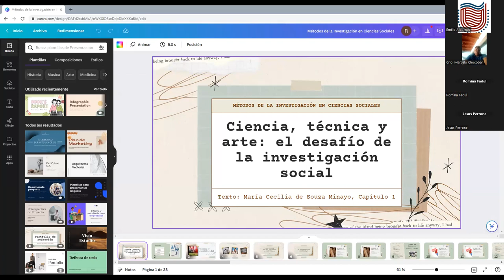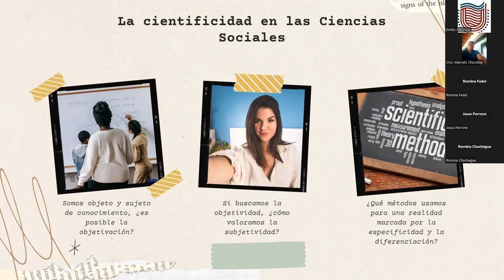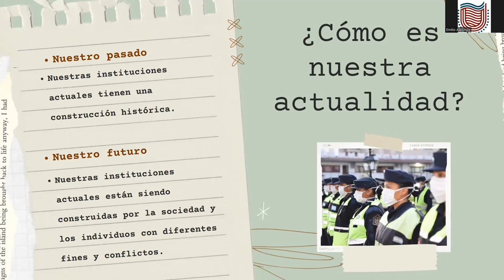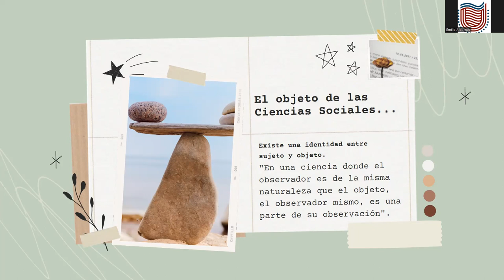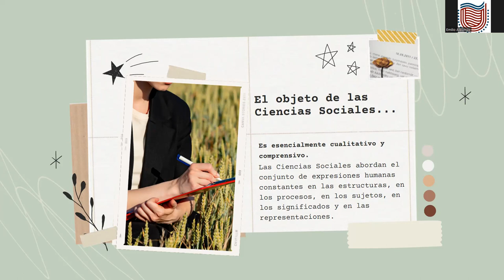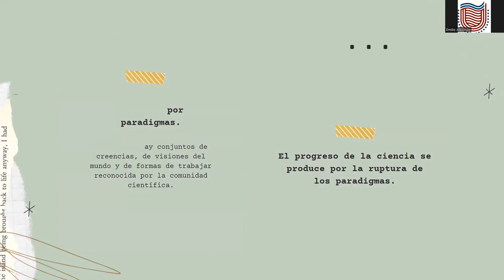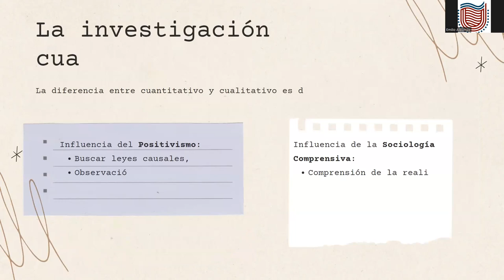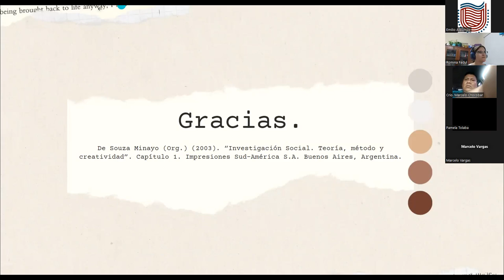VIDEO Clase 22mzo23 Met Invest Social